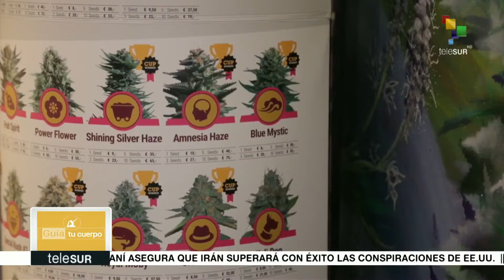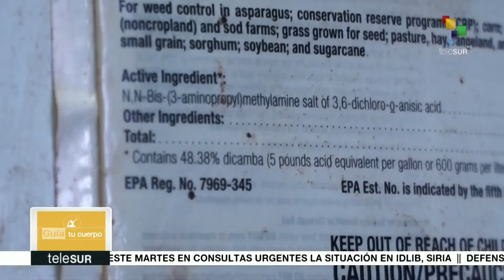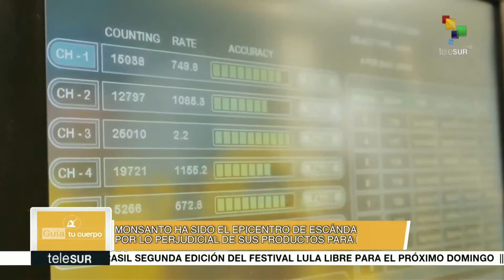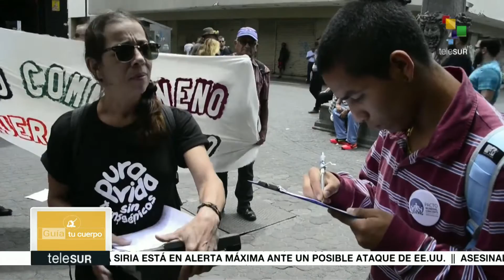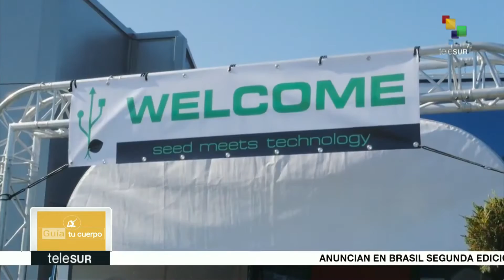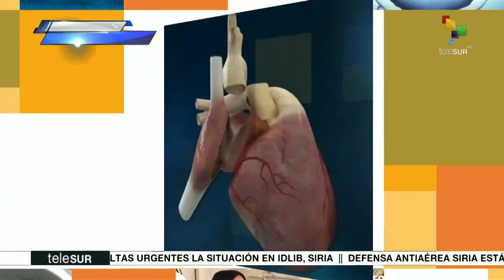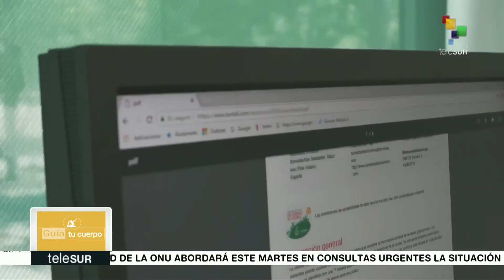Guía tu cuerpo: LA AGROINDUSTRIA Y SU IMPACTO EN LA SALUD ALIMENTICIA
Evidenciar como influye de una manera determinante la agroindustria mundial sobre la salud de las personas